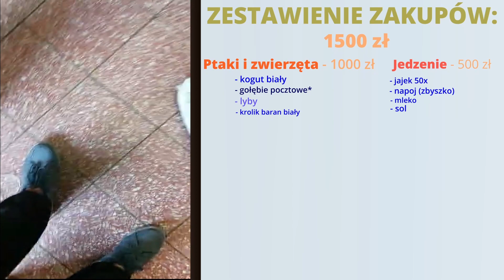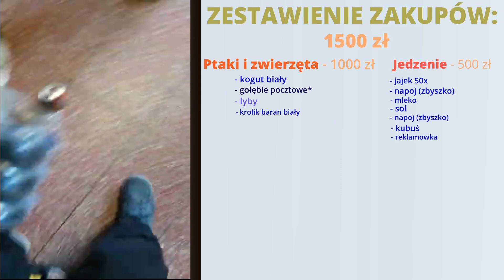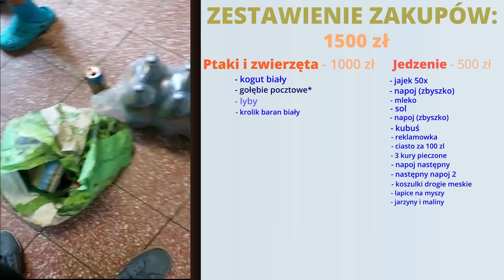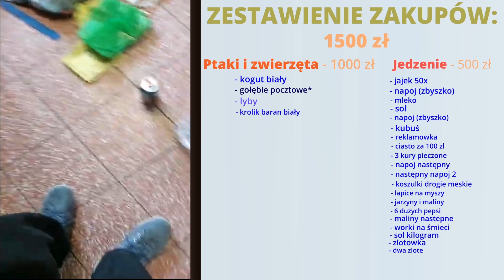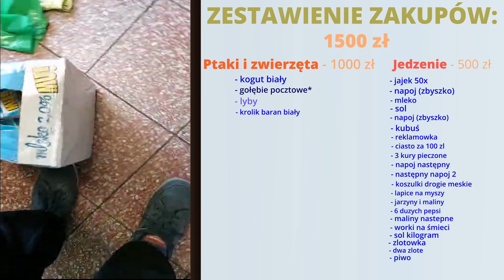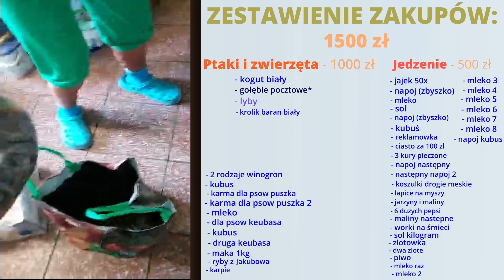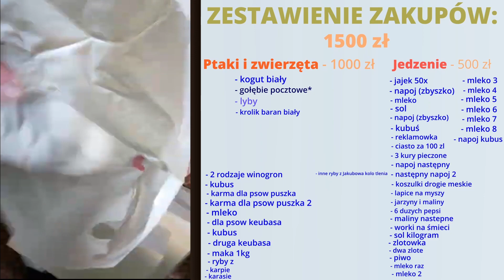ASMR Doing $1,500 shopping haul while my parents are arguing in the background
(Adrian Nowak Żalno Zakupy Za 1500zl Awantura)